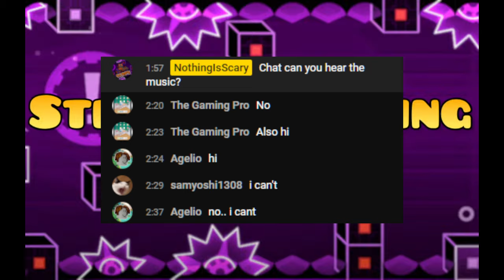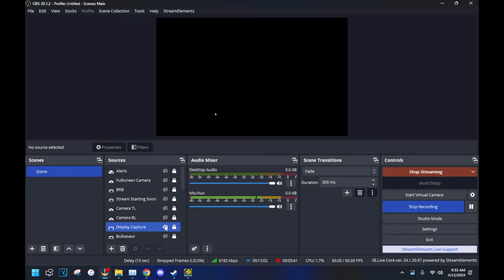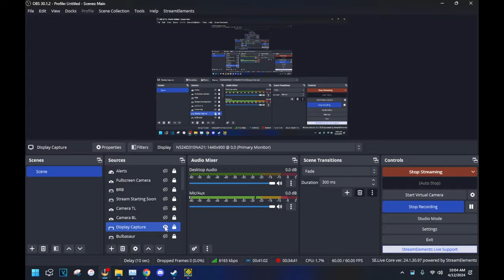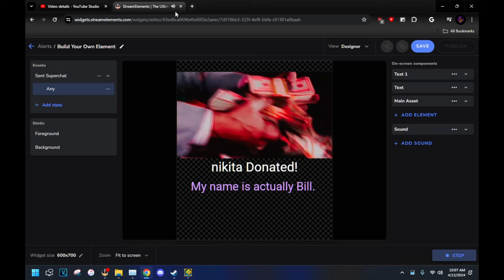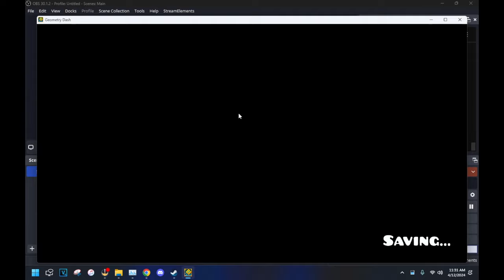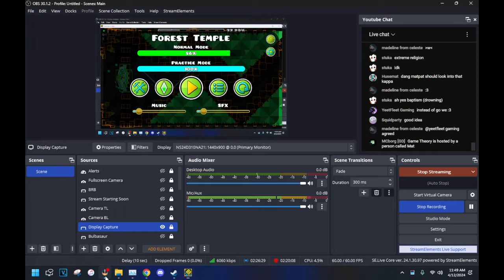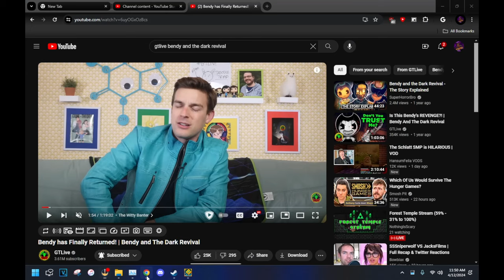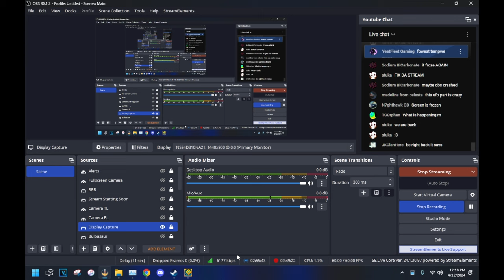Forest Temple - Michigun 100% (Stream Highlights)